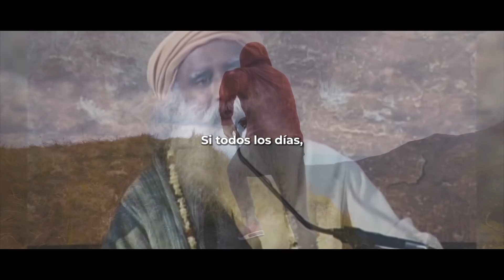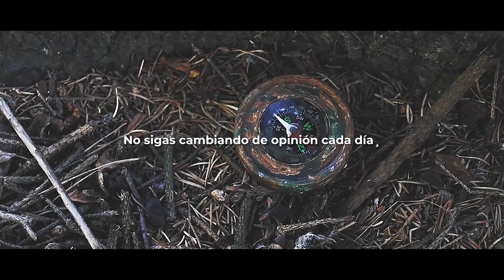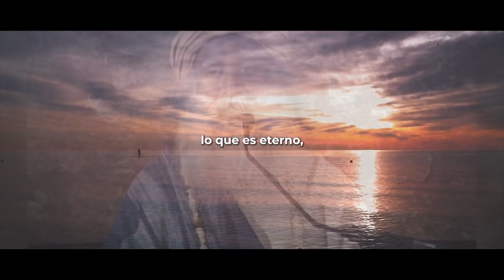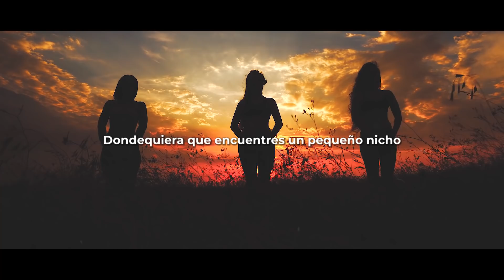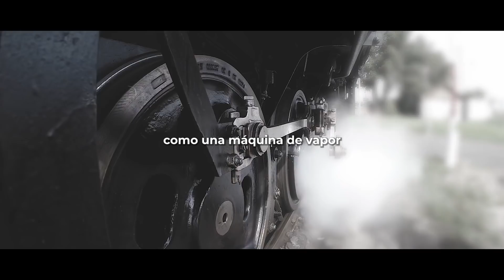"Para LOGRAR tu SUEÑO, no debes cambiar la dirección" | Sadhguru en español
¿Cuál es la mejor manera de recorrer el camino espiritual? Sadhguru explica que debes estar en un estado de alegría y claridad dentro de ti mismo, elegir lo que deseas hacer y luego hacer solo eso. La mente y las emociones son capaces de conducirte en círculos y cambiar de dirección todos los días. Si cambia de dirección con demasiada frecuencia, es probable que no estés interesado en llegar a ningún lado.